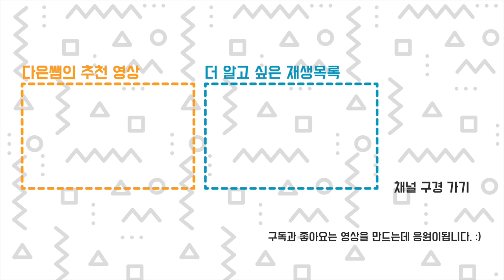방송 사고 - 잘 보여주고 싶은 마음에 그만... 도자기 3D 프린터 모아이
도자기 3D 프린터 세팅값 잘 잡아서 잘 뽑았는데...
잘 보여주고 싶은 마음이었는데 흙은 처음이라 그만...! 방송 사고 ㅠㅠ
어이없고 웃기고 허망하고 제 실수라 누구를 탓할 수도 없고 울고싶고 온갓 감정이 섞인 웃음입니다.
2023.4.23 도자기 3D 프린터 라이브 방송 3부작, 이 영상은 2부의 편집본 입니다.
도자기 3D 프린터 정보
도자기 프린터 링크